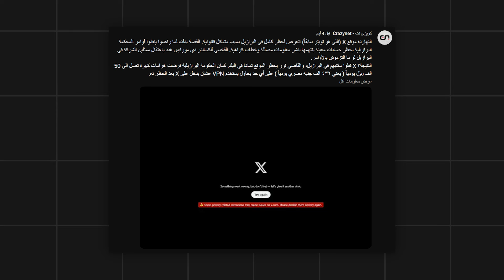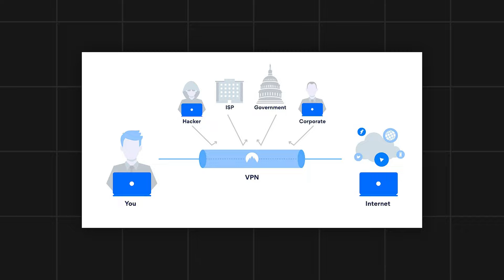إزاي الحكومات بتعرف إنك بتستخدم VPN ؟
في هذا الفيديو، نكشف كيف تستطيع السلطات في مختلف الدول اكتشاف استخدام VPN، من خلال تحليل حركة المرور على الشبكة وتقنيات أخرى مثل تفتيش الحزم العميق وأنماط التشفير. إذا كنت ترغب في معرفة كيف يمكن اكتشاف استخدامك لـ VPN، فهذا الفيديو لك! سنعرض بالتفصيل كل الطرق المستخدمة للكشف وكيفية الحماية منها.